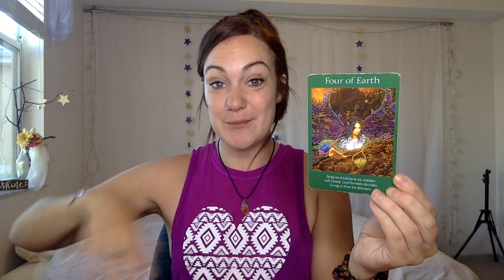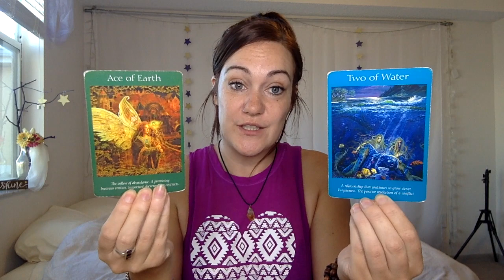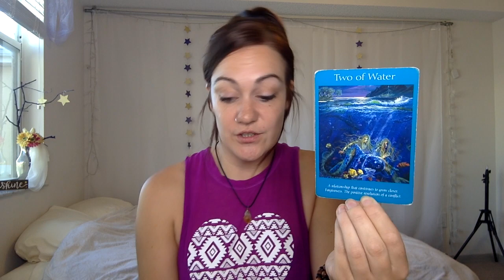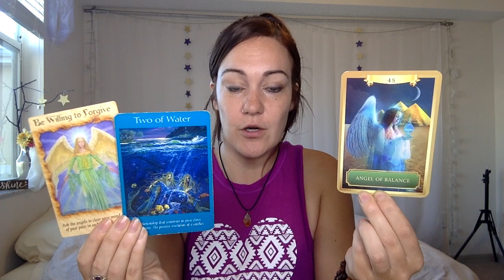Weekend Tarotscope Forecast 🌟Nurturing The Seeds You've Planted🌟Sat 21st & Sun 20th Jan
🌕 Join our LIVE Full Moon Magic Release Ritual!!🌙 Its FREE!

Check out my 🌕Full Moon In Leo 🌙ALL SIGNS 🌕 Weekly Tarotscope Forecast on my youtube channel